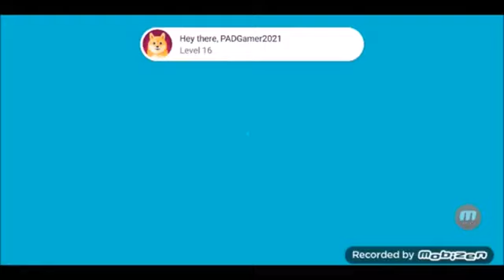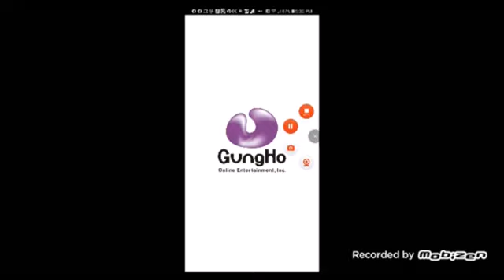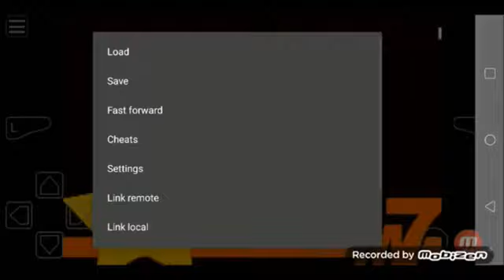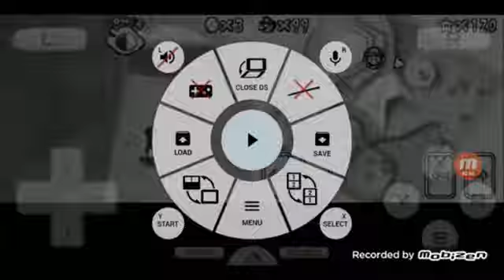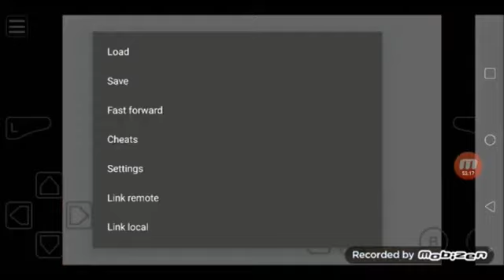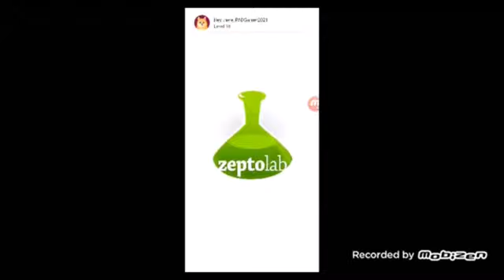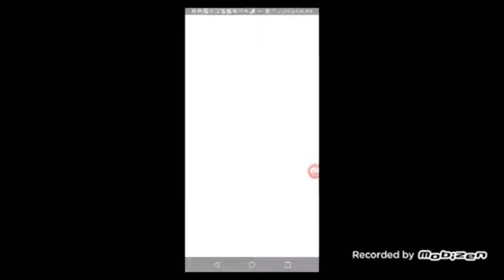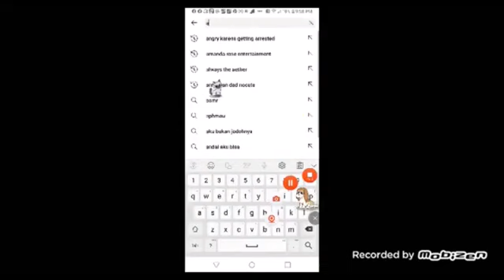February 9, 2024(3)